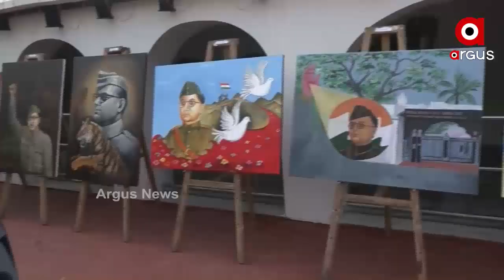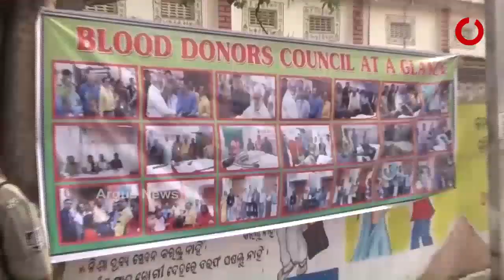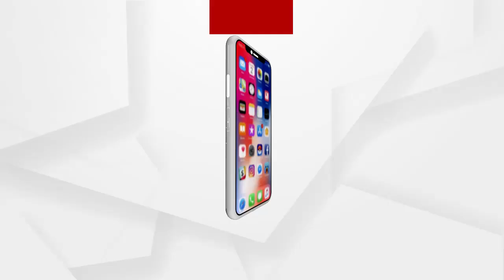ନେତାଜୀଙ୍କୁ ମନେପକାଇଲେ କେନ୍ଦ୍ରମନ୍ତ୍ରୀ ଧର୍ମେନ୍ଦ୍ର ପ୍ରଧାନ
ନେତାଜୀଙ୍କ ୧୨୫ ତମ ଜୟନ୍ତୀରେ ବୋଷଙ୍କ ବଳିଦାନକୁ ମନେପକାଛନ୍ତି କେନ୍ଦ୍ରମନ୍ତ୍ରୀ ଧର୍ମେନ୍ଦ୍ର ପ୍ରଧାନ  । ଏହି ଅବସରରେ କଟକ ଓଡ଼ିଆ ବଜାର ସ୍ଥିତ ଜାନକୀନାଥ ଭବନ ଗସ୍ତ କରି ନେତାଜୀଙ୍କୁ ଶ୍ରଦ୍ଧାଞ୍ଜଳି ଜଣାଇଛନ୍ତି କେନ୍ଦ୍ରମନ୍ତ୍ରୀ...